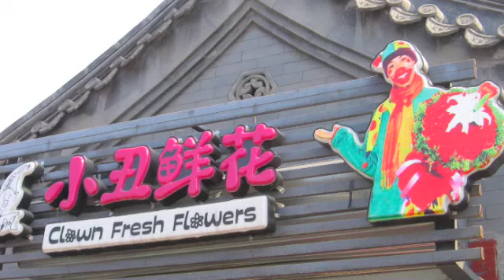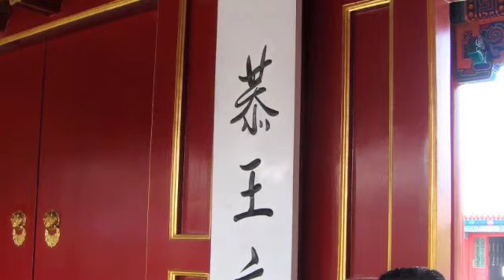4-7-09 Mr Han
Hey, yeah, I know it's been a while. Youtube is blocked, and so there's really no way to post from Beijing right now. Anyway, I'm going traveling soon, so I wanted to post and tell you about my recent travels and the glorious Mr. Han. And yes, in case you can't tell, the Andrew WK is SUPPOSED to be ironically juxtaposed. So there.